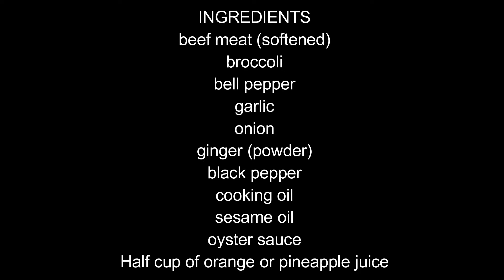Beef with Broccoli Recipe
Take a bite out of hunger.